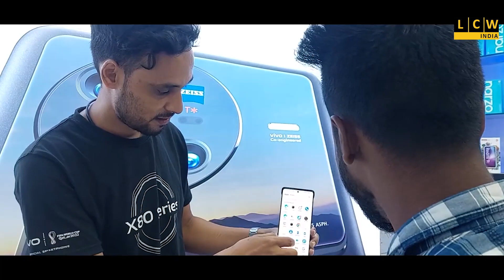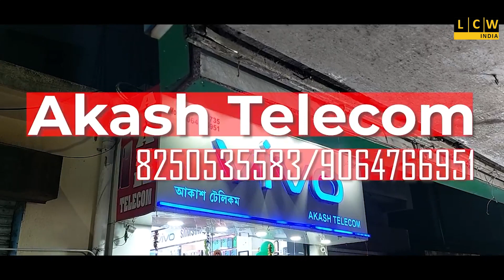রেমালে র আতঙ্কের মধ্যে অগ্নিকাণ্ডের ঘটনা স্টেশন বাজারে কাপড়ের দোকানে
সুইচ বোর্ড থেকে অগ্নিসংযোগ ! অগ্নিকাণ্ড নিয়ন্ত্রণে দমকল বাহিনী